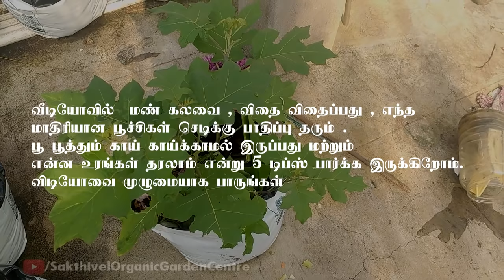கத்திரிக்காய் செடியில் காய் பிடிக்க 5 டிப்ஸ் | 5 Tips to Grow Eggplant/ |Brinjal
Growing eggplant is very easy. Follow this simple 5 tips. Egg plant / brinjal  is very healthy vegetable. which helps to digest .

Growing Egg plant / brinjal in container / grow bag is little bit difficult . In this video we gonna see the main 5 tips
1. potting mix / seed sowing
2. identification of pest / and controlling
3. plant maintenance
4. pollination
5. fertilizer/ manure

LDPE Grow Bags
HDPE GrowBags 15*15 =
KeeraiGrow Bags
Fish Amino
Spray Bottles
Water can
Gardening Tools
Bone Meal

Eating organic vegetables & fruits is dream of everyone !! Grow the vegetables and fruits you need at your home easily with our support and guidance. We setup Organic garden in chennai.
If you are out of space ?? living in apratments / flats ? Dont worry We can set the Organic Terrace garden. Grow the food you eat from your garden, We are here to support You.

I am Sakthivel, Mechanical engineer, who is now a terrace gardener, Organic garden material seller, Youtuber, blogger, Cad designer.
Also feel free to take a look for more educational resources about growing vegetables, Articles,..etc